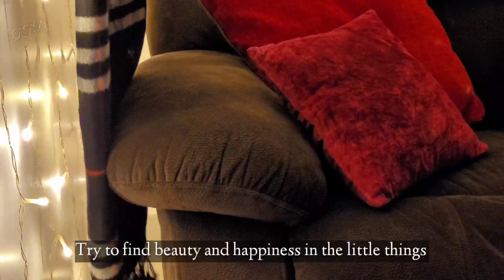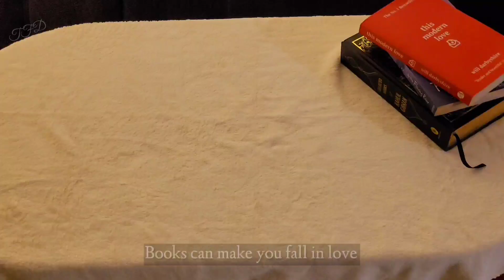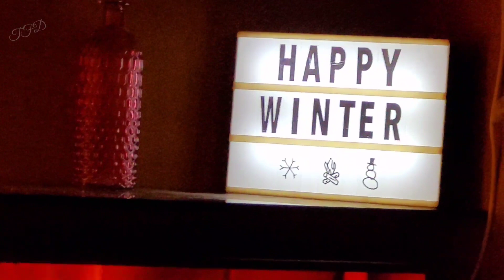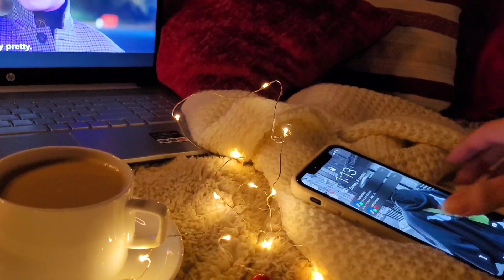Winter Vlog | Cozy Winter Vlog | How To Spend Your Winter In The Best Way | TFD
This vlog is about our beloved winter season and how to spend it in the best way possible
Winter is the best time to relax in the warmth of your home with your loved ones, along with some pretty candles and decorations that make your heart happy! binge watching your favourite shows or reading your favourite books while drinking warm coffee is the best feeling for anybody who loves winter

Remember to comment and tell us if you liked this video!